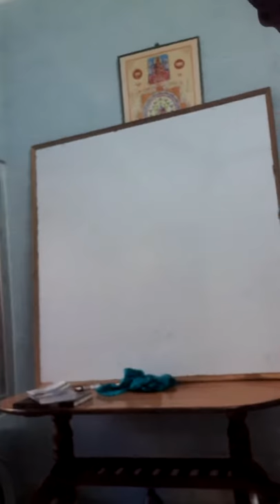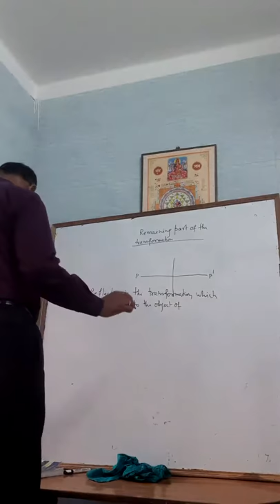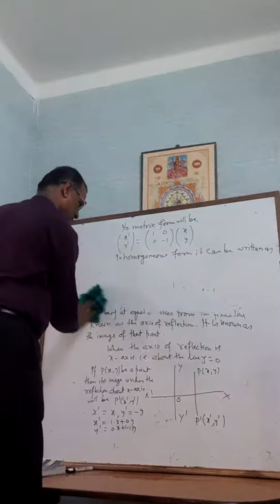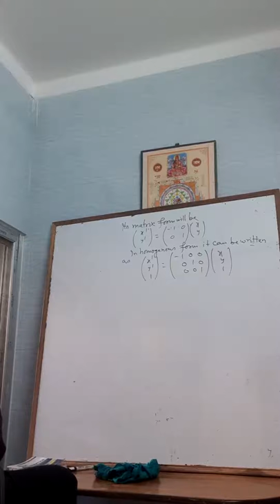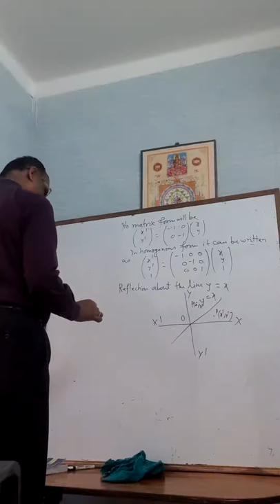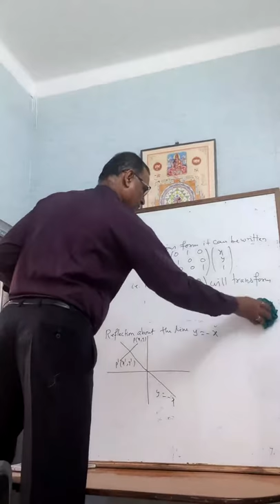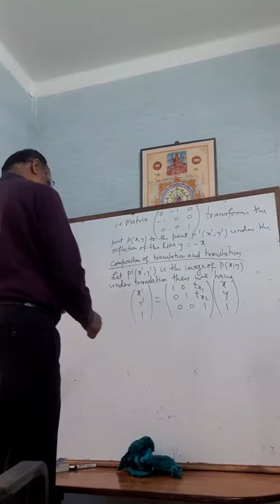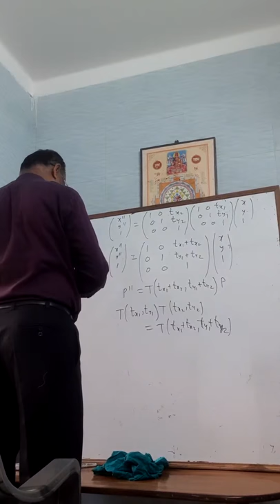Transformation for BIM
Transformation for BIM by SP Singh